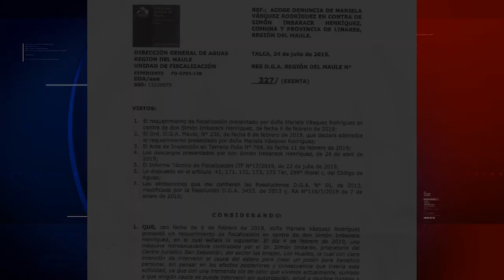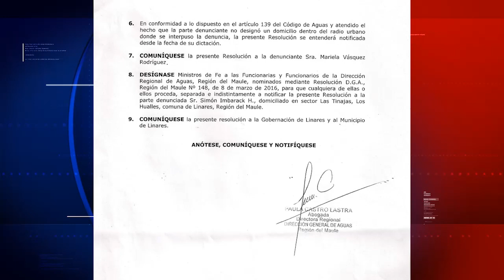Resolución de la DGA por Estero Los Hualles